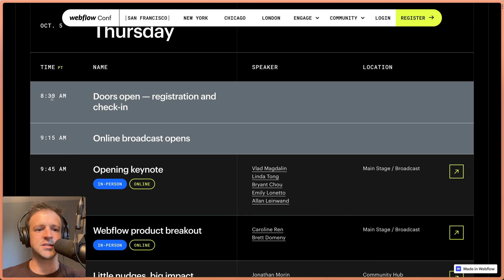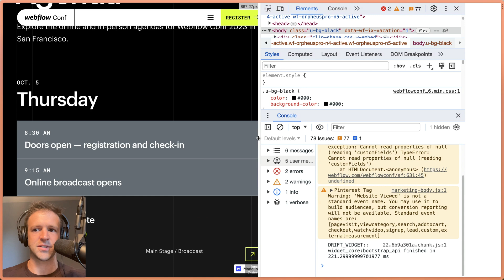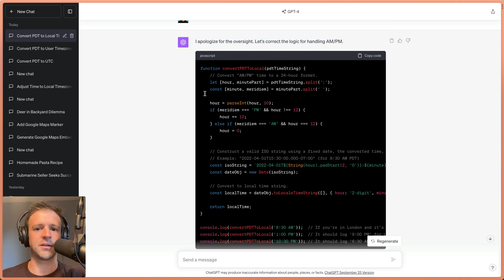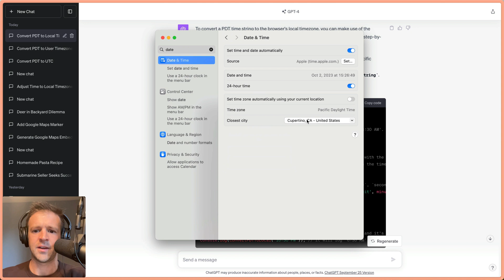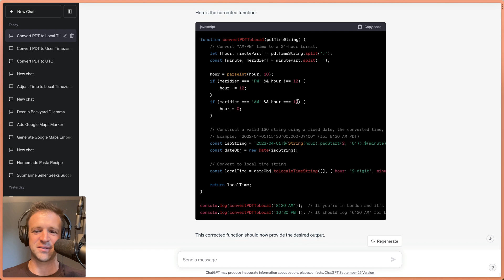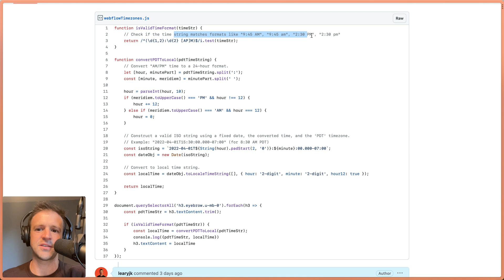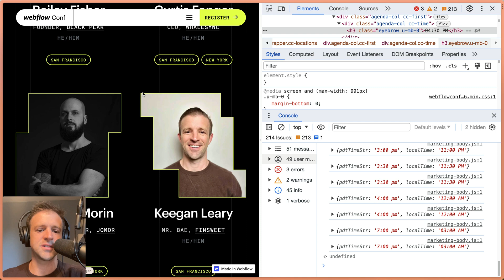Fix the Webflow Conf website with YOUR timezone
Just for fun. Thanks Matt for helping me content farm and Corey for the fantastic website.